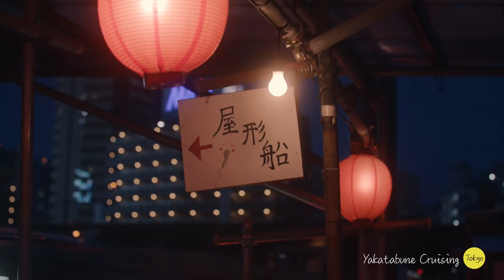In Japan, Once is Never Enough | JNTO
The destination is Golden Route so we are introducing the tourist attractions in Japan, which cater to the taste of Indian people and which make them want to visit Japan, with the concepts such as “culture/history”, “latest trend” and “nature/sight”.